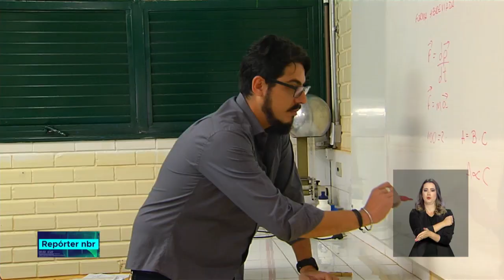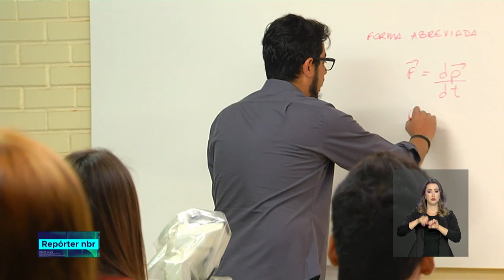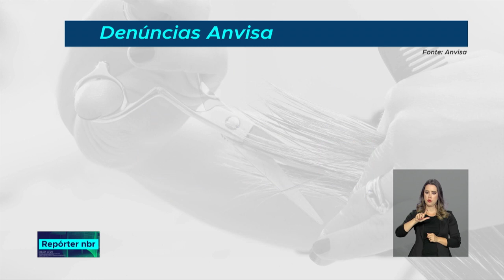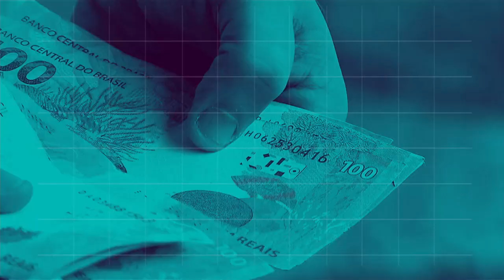BOLETIM REPÓRTER NBR 20h - 30 de julho de 2018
REPÓRTER NBR 20h - 30.07.18: governo lança plano para reduzir o número de mortes causadas por acidentes de trânsito. Confira também: ensino médio tem 93% dos docentes com ensino superior